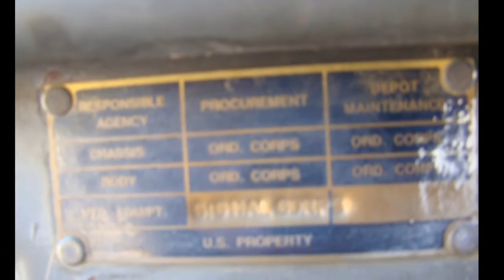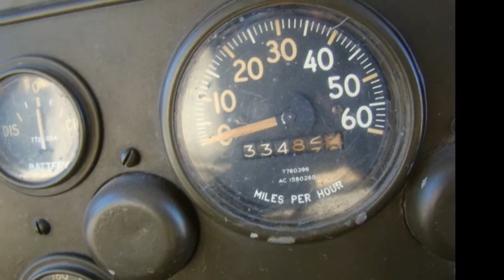1951 M38 Jeep